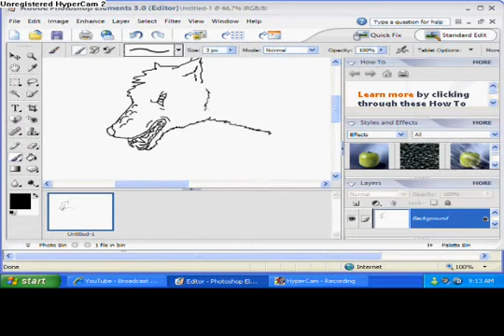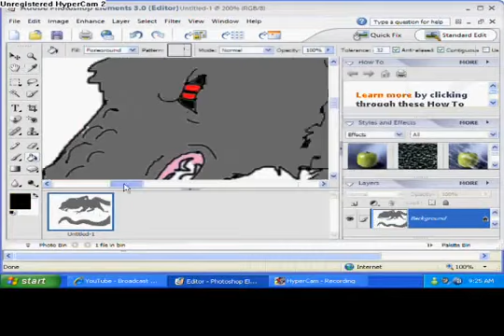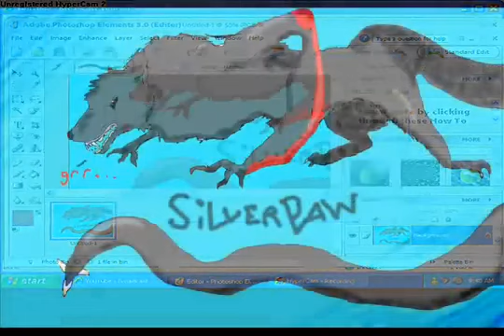request: Drawing Silerpaw In Dragon Form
its a bit sloppy but oh well, i liked it alot, sorry if it looks more like a wolf than a dragon, um if u want you can ask me to redraw it on what it really looks like